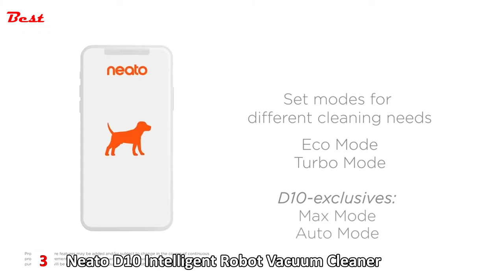Best Robot Vacuums 2022 | Top 5 Best Robot Vacuum 2022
Best Robot Vacuums 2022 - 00:00
Do you need the Best Robot Vacuums? In this video, I put together a list of the Best Robot Vacuums 2022. This is for helping you and makes an idea about this type of product!

✅5. Miele Scout RX2 Home Vision Robot Vacuum - 00:04
Amazon US
Amazon CA
✅4. Imou Robot Vacuum Cleaner - 01:32
Amazon US
Amazon CA
✅3. Neato D10 Intelligent Robot Vacuum Cleaner–LaserSmart Nav - 02:57
Amazon US
Amazon CA
✅2. NEATSVOR X600 Robot Vacuum Cleaner - 04:37
Amazon US
Amazon CA
✅1. TRIFO Robot Vacuum with 1080P Cameras - 06:16
Amazon US
Amazon CA

★Best Amazon Today's Deals
★Try Twitch Prime
★Try Amazon Home Services
★Kindle Unlimited Membership Plans
★Give the Gift of Amazon Prime
★Create an Amazon Wedding Registry
★Try Audible and Get Two Free Audiobooks

Best Robot Vacuums 2022